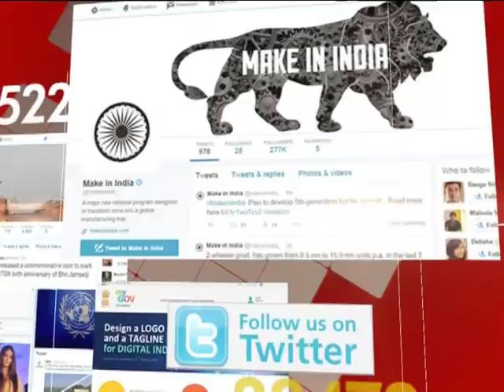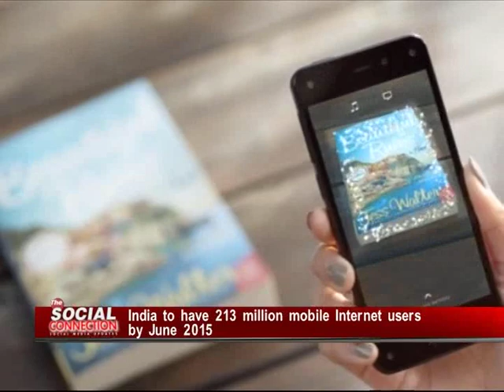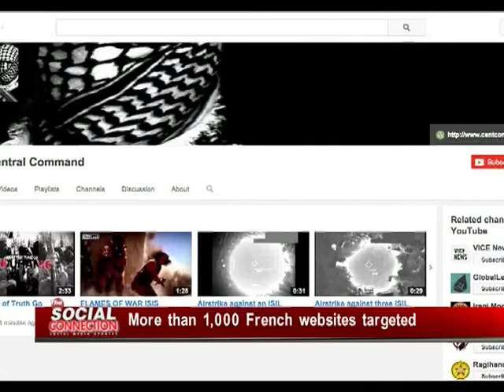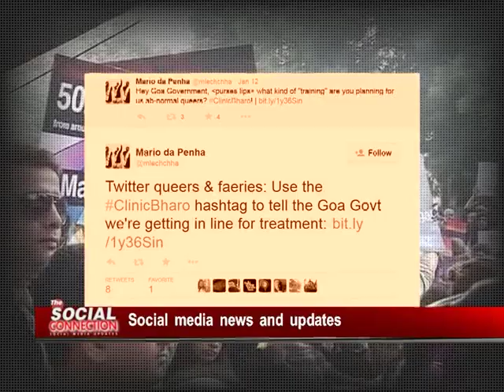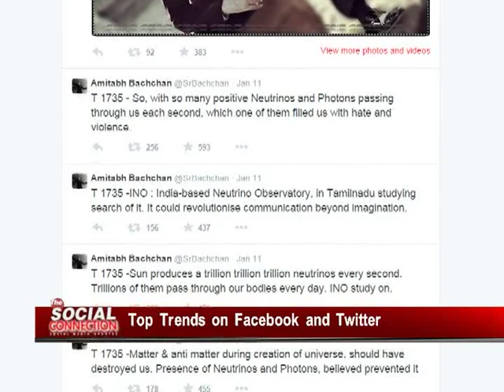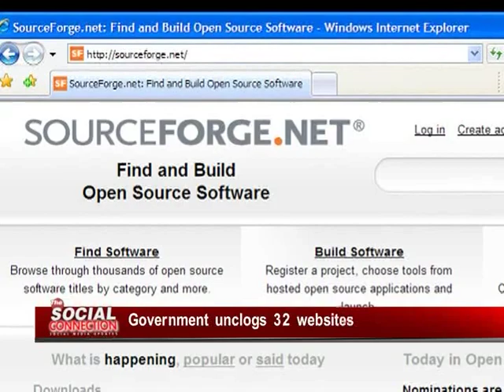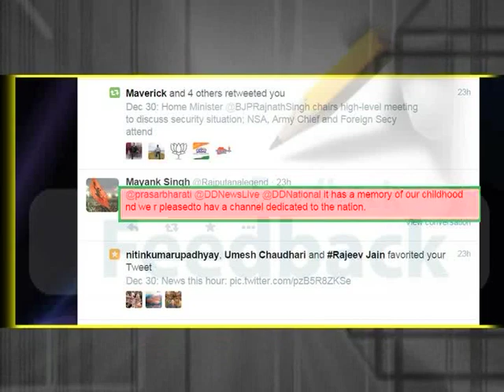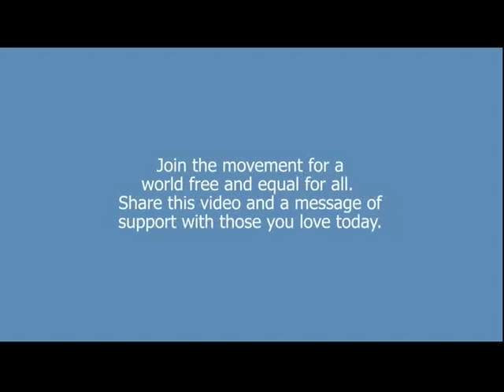The Social Connection: Social media weekly (Eps 44)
Watch ' The Social Connection'
How Social media sites of USA and France were hacked and other important weekly updates.